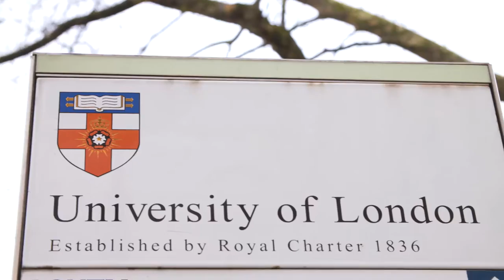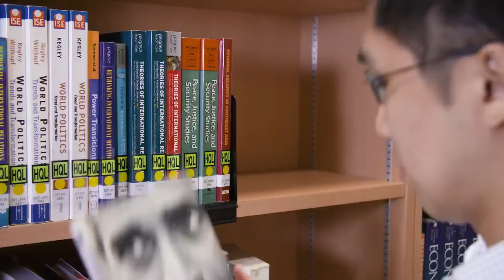SIM-UOL 30-year partnership (3-min video)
SIM Global Education and University of London celebrate a successful 30-year partnership.